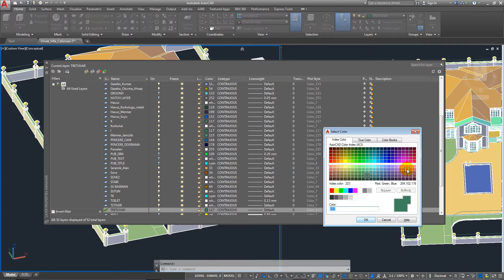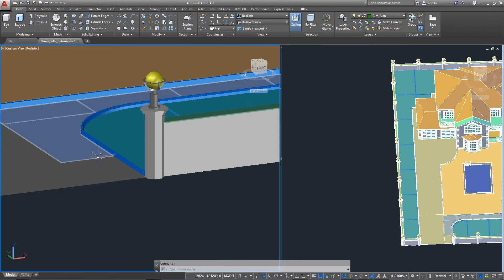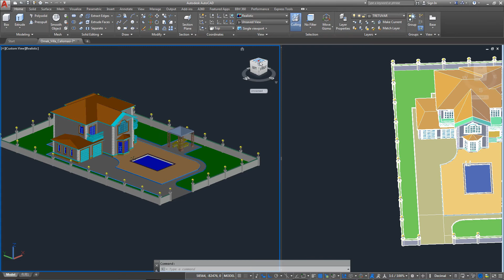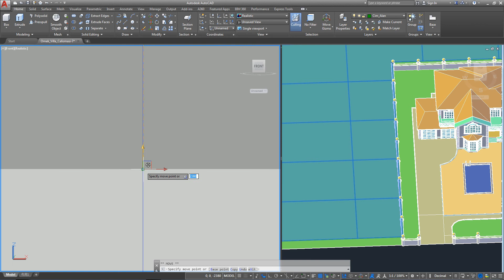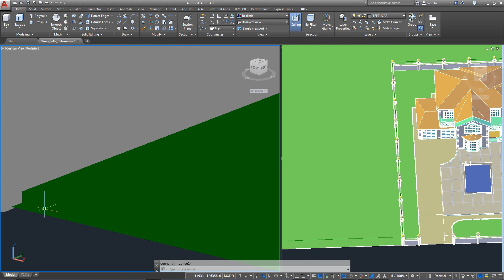78 Peyzaj İşleri: Çim Alanların Çizilmesi | Autocad 3D Bina Çizim Eğitim Seti Dersleri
Autocad 3D Eğitim Seti Derslerinin 78.bölümünde peyzaj işlerini yapmaya devam ediyoruz. Bunun için çim olacak zeminleri çiziyoruz.

Autocad 3D eğitim seti ile 3 boyutlu bina çizmeyi ve mekanik parça modellemeyi öğreniyoruz. Bu video dersler ile baştan sona Autocad kullanarak 3d modelleme nasıl yapılır cevabını almış olacaksınız.